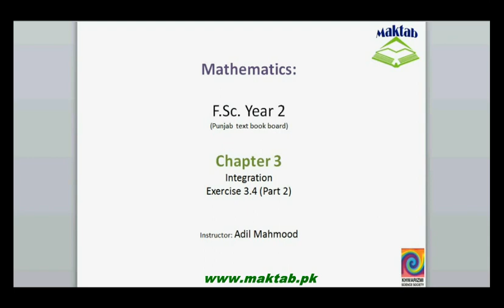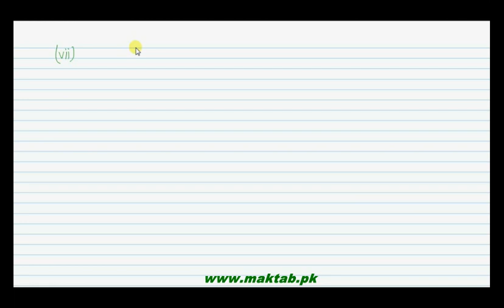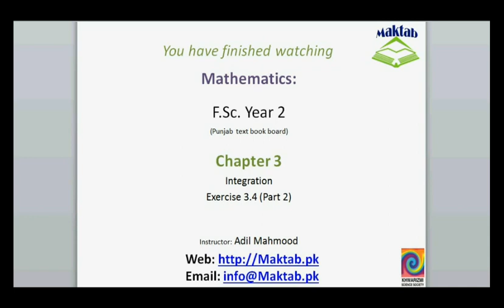FSc Math Book2, Ex 3 4, LEC 23; Q 1iv 1x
This video lecture from Integration (F.Sc.second year Mathematics) covers: Some parts of question number 1 of exercise 3.4. In these questions we find the integration of product of two functions using integration by parts.Find more e-learning material and educational video lectures in Urdu at maktab.pk. These videos are free to use for promotional and commercial purpose by keeping the credits to Maktab.